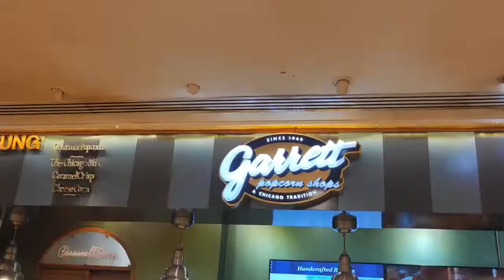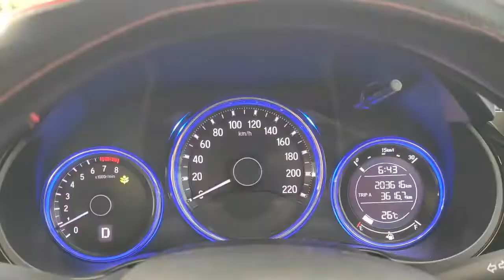KLCC shortvacay ZF